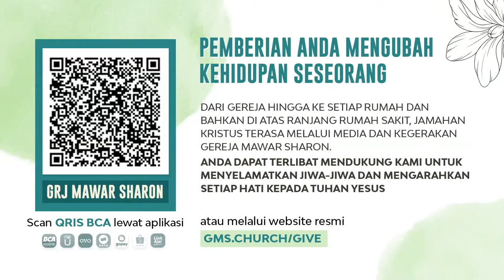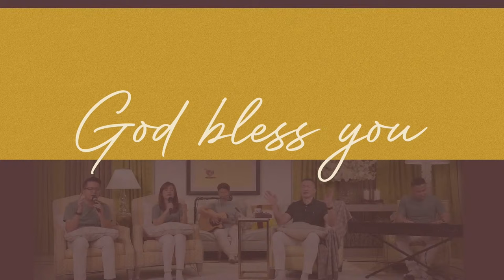Saat Teduh Bersama - BAGAIMANA TAHU KEHENDAK TUHAN | 15 Juni 2022 (Official Philip Mantofa)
Banyak orang bingung tentang hal ini, hari ini akan terjawab sudah!
“BAGAIMANA TAHU KEHENDAK TUHAN“
Klik icon CC untuk menampilkan terjemahan bahasa Inggris
Click CC icon to turn on English Subtitles.

Di YouTube Philip Mantofa
GoPlay Philip Mantofa
Follow PHILIP MANTOFA
Proses syuting menerapkan protokol kesehatan yang ketat. Seluruh tim yang bertugas telah melakukan swab sebelumnya dan dinyatakan negatif Covid 19.